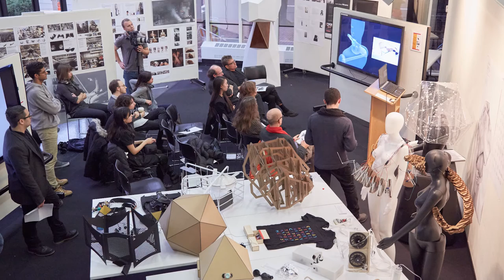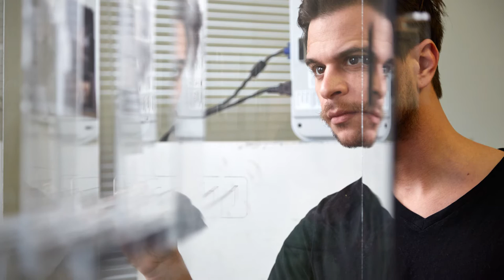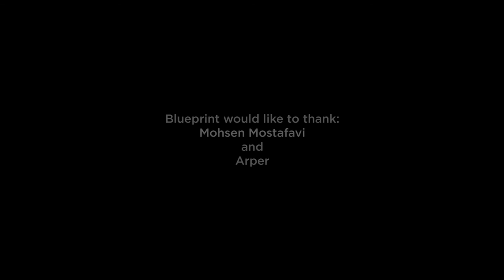Blueprint Magazine meets Mohsen Mostafavi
Mohsen Mostafavi is dean of the Harvard Graduate School of Design, has taught at Cornell University and was a former chairman of London's Architectural Association, where he had previously studied. Among a wide range of other professional activites, he sits on the board of the Van Alen Institute and derves on the steering commitee of the Aga Khan Award for Architecture. He has chaired the jury of the Mies van der Rohe Prize for architecture and served on juries for the RIBA Gold Medal, as well as being on the design committee of the London Development Agency. He is also a consultant on a number of international architectural and urban projects.